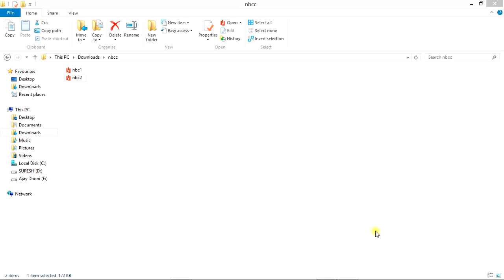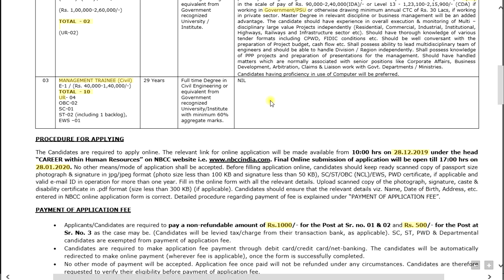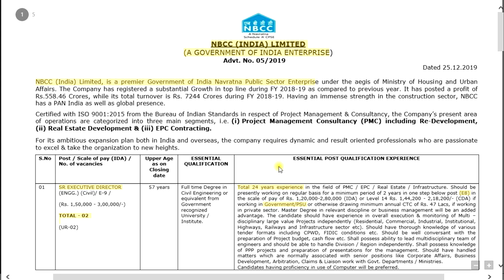சிவில் படித்தவர்களுக்கு அரசு வேலைவாய்ப்பு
NBCC INDIA